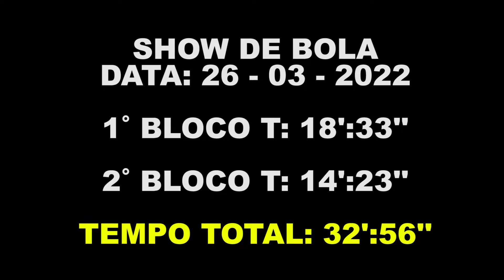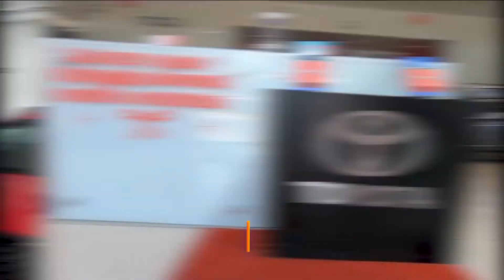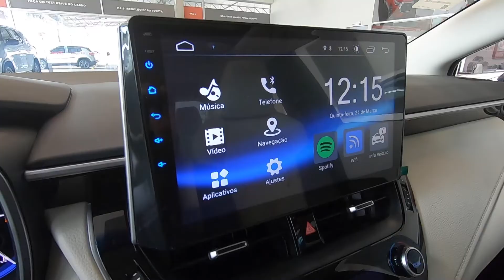Show de Bola - TV Jornal 26/03/2022